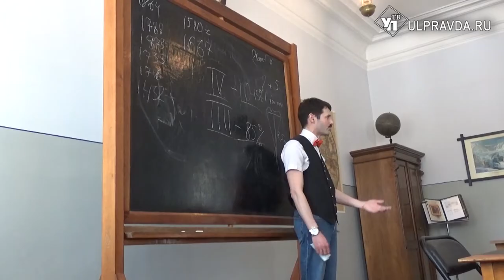ДВести: в чем встречать весну и как стать счастливым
Весна медленно, но верно приходит в Ульяновскую область. А вместе с теплом и появляется и желание одеться поярче и улыбаться почаще. Наши сюжеты – в помощь вам!